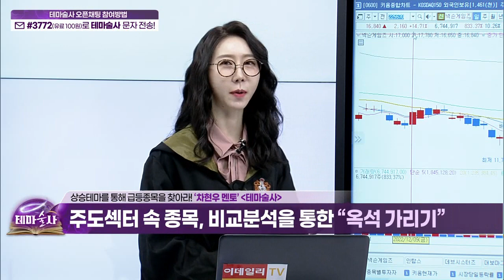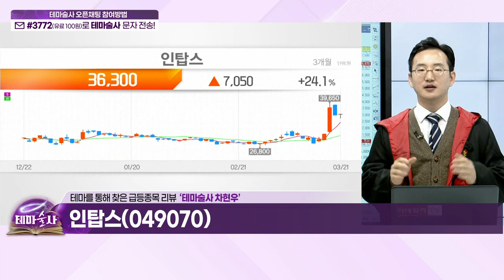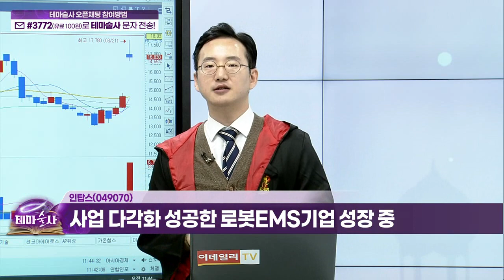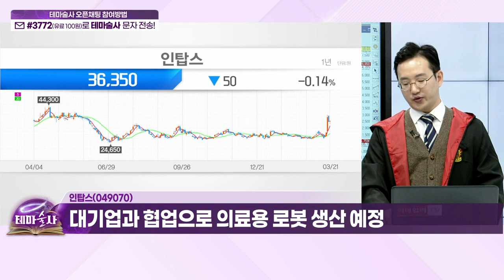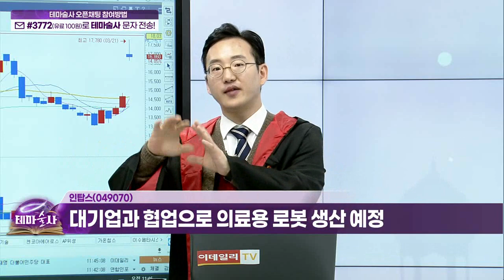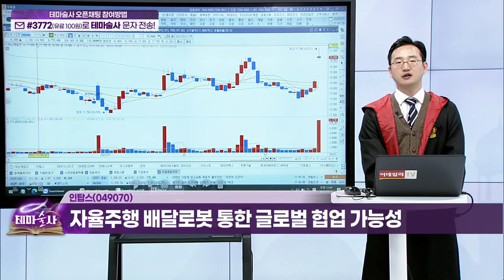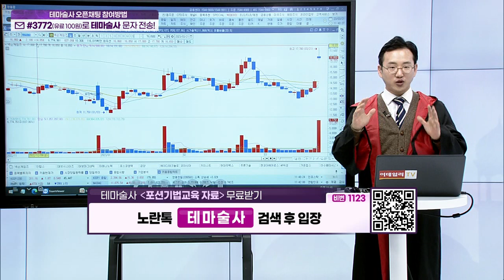인탑스(049070)... 사업 다각화 성공한 로봇EMS 기업 성장 중_히든 종목 (20230321)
인탑스(049070)
- 안정적인 캐시카우와 기술력 보유
- 사업 다각화 성공한 로봇EMS 기업 성장 중
- 베어로보틱스 서빙용 로봇 독점 공급 중
- 대기업과 협업으로 의료용 로봇 생산 예정
- 자율주행 배달로봇 통한 글로벌 협업 가능성